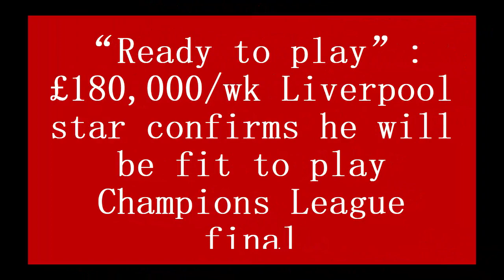“READY TO PLAY”: £180,000/week Liverpool star confirms he will be fit to play Champions League final